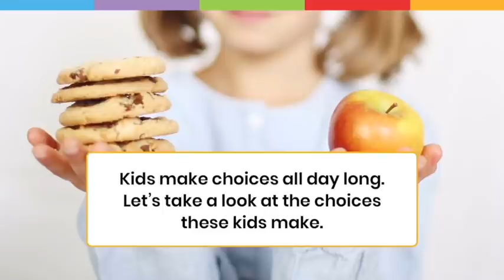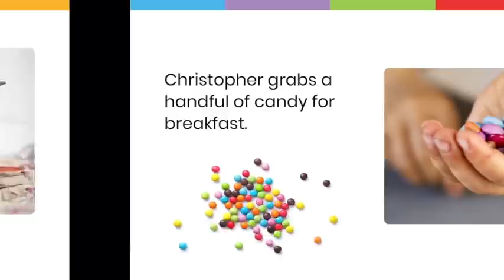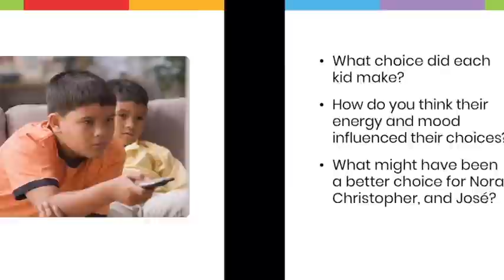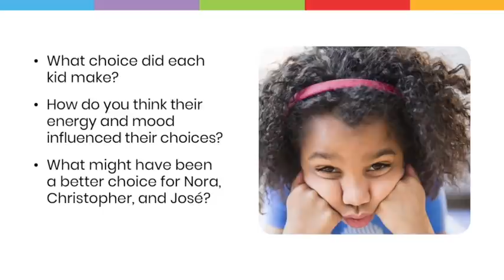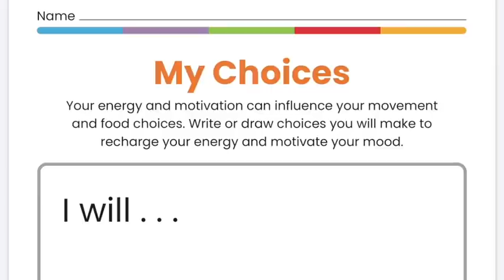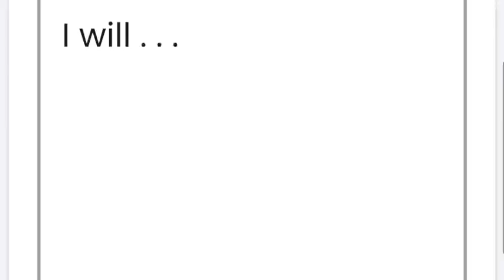Four Types of Healthy Choices for Kids, Unit 1, Lesson 3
Inspired by SanfordFit.
Sanford Fit
Health Education Standards
Promote Mental and Emotional Health
Interpersonal Communication
Decision-Making
Practice Health-Enhancing Behaviors
Inspired by SanfordFit.